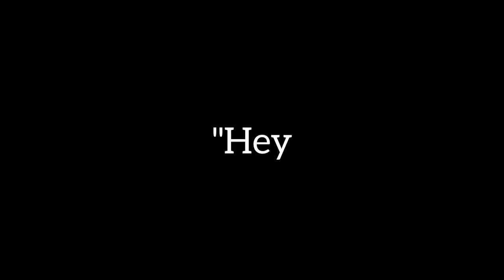How to draw a peacock😍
I draw a peacock with shading pencils

I hope you like my video if you like my video